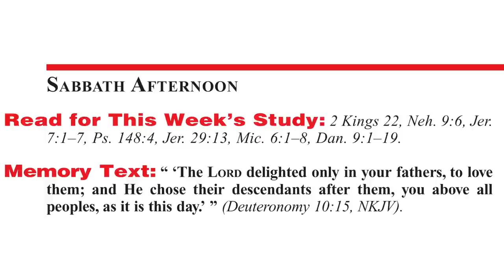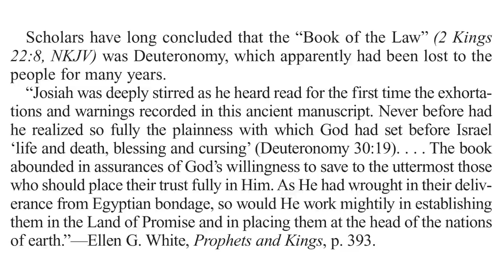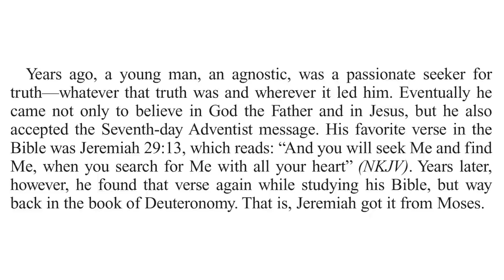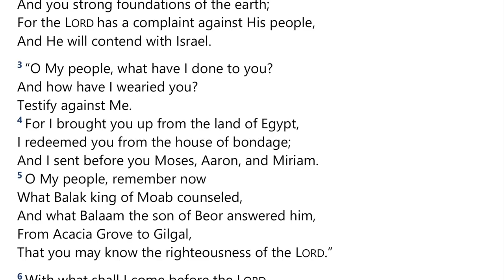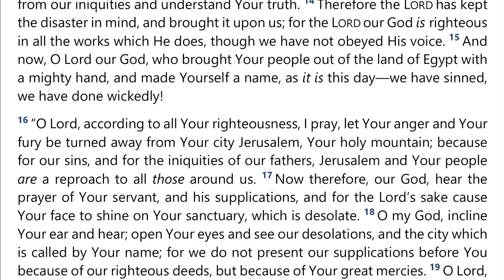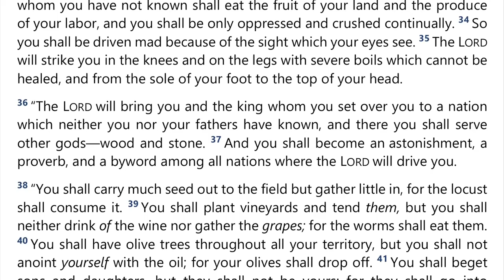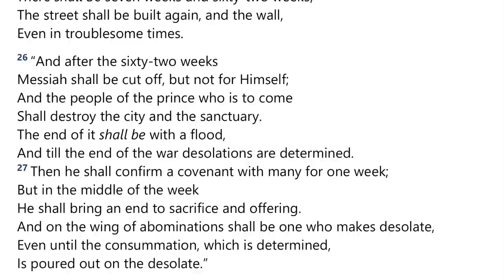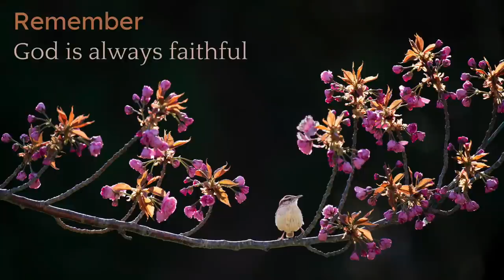2021 Q4 Lesson 11 – Deuteronomy in the Later Writings – Audio by Percy Harrold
00:00 | Opening Prayer
01:22 | Sabbath Afternoon, Dec 04
03:40 | Sunday, Dec 05
11:49 | Monday, Dec 06
16:22 | Tuesday, Dec 07
22:51 | Wednesday, Dec 08
28:19 | Thursday, Dec 09
48:45 | Friday, Dec 10
52:24 | Inside Story
55:07 | Presenter Notes

This Bible study is one of the Sabbath School lessons contained in the Adult Sabbath School Bible Study Guide published by the Seventh-day Adventist Church. This Study Guide is titled “Present Truth in Deuteronomy” and has lessons for October, November, and December 2021. In this video we have the lesson text synced with the audio book from the Sabbath School Podcast.

📖 Read for This Week’s Study:
2 Kings 22, Nehemiah 9.6, Jeremiah 7.1–7, Psalm 148.4, Jeremiah 29.13, Micah 6.1–8, Daniel 9.1–19

🔹 God’s Amazing Grace, “With All Your Heart,” p. 318;
🔹 Gospel Workers, “The Outlook,” pp. 38, 39.